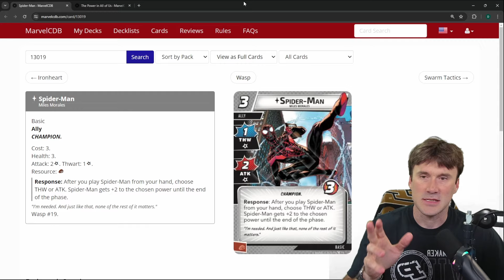The Card That Broke The Game